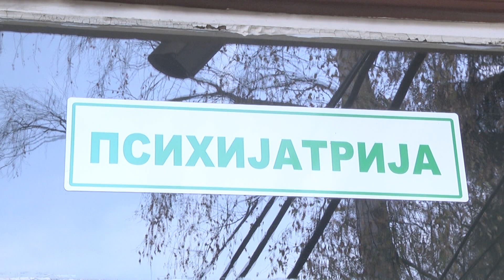TV5 - Renoviranje bolnica u Priboju i Prijepolju